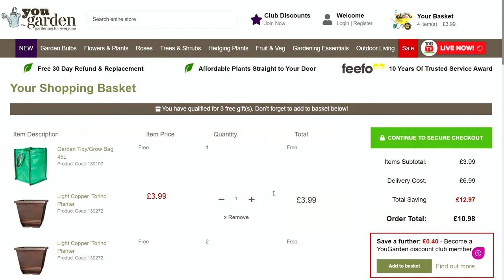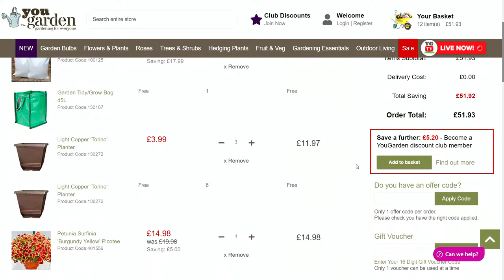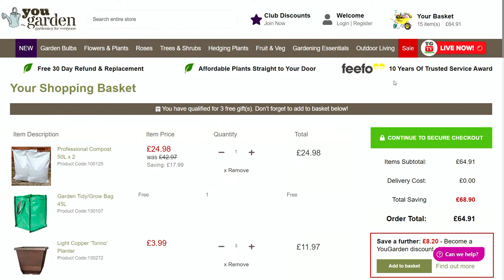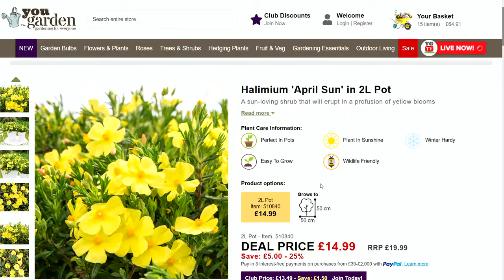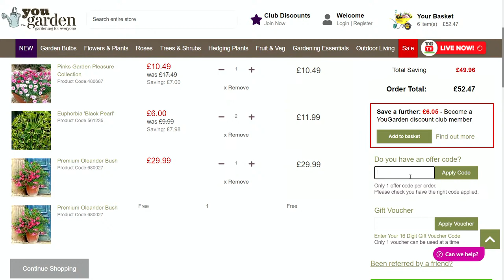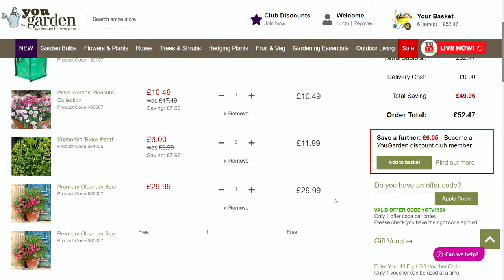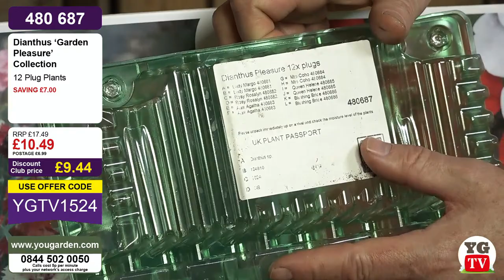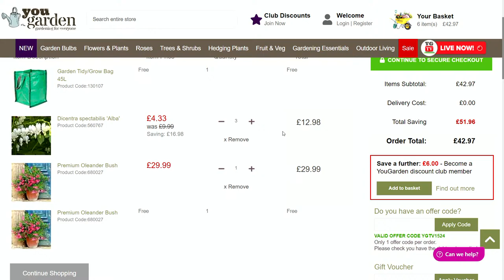You Garden Live Shopping - Thursday 11th April 10:00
Great offers from You Garden. Join us LIVE in the Potting Shed with Shaun Ryan and Garden Expert Adam Woolcott